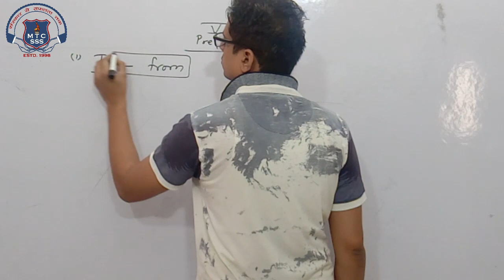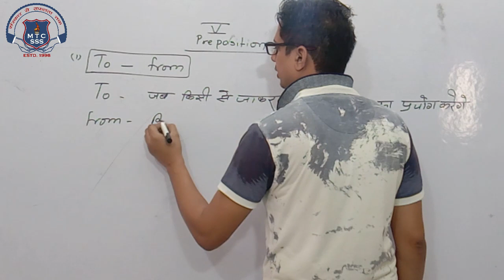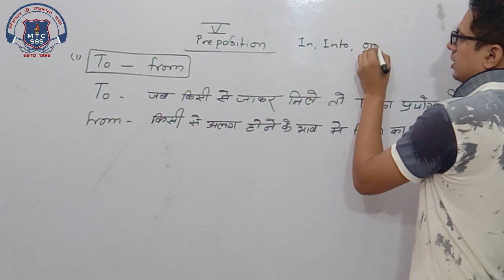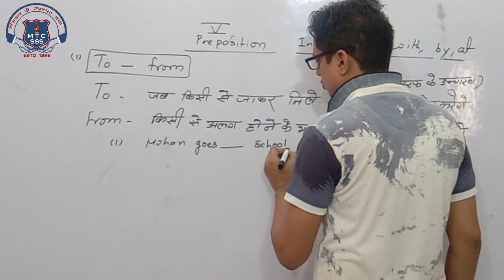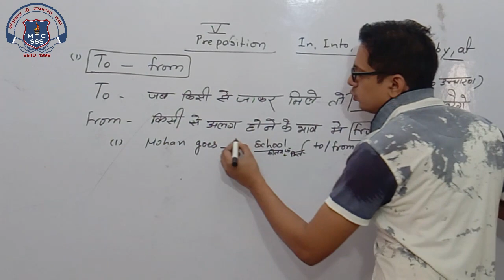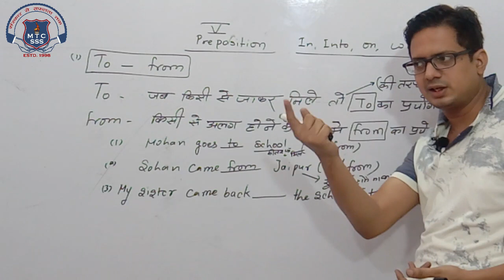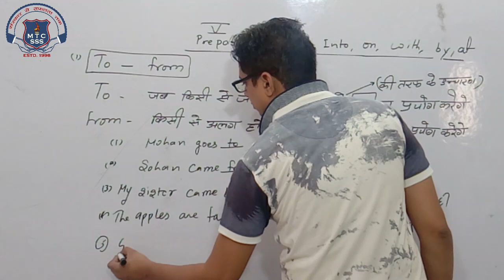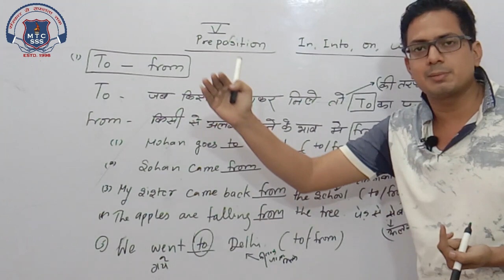5th English 14 Oct 2020